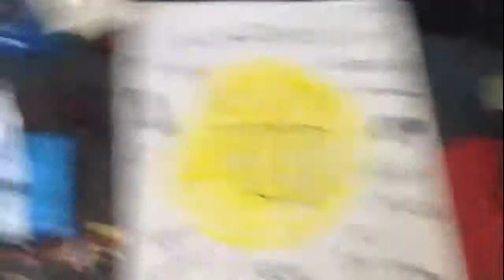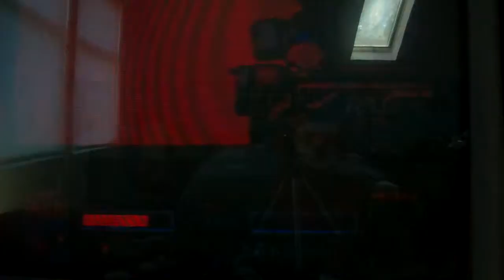Kirby Superstar Episode 8: Halberd